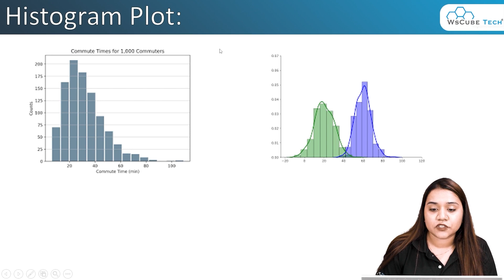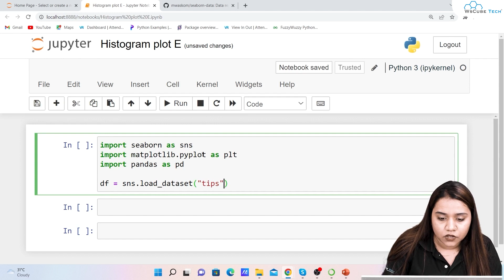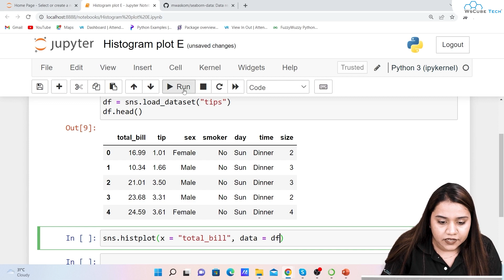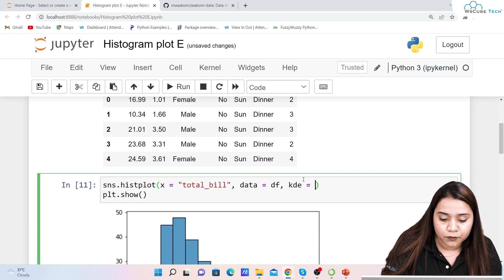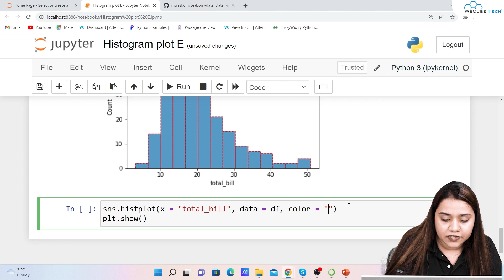Seaborn Histogram | How to make a Seaborn histogram plot with Python code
In this video, learn Seaborn Histogram | How to make a Seaborn histogram plot with Python code. Find all the videos of the SEABORN Complete Tutorial for Beginner to Advanced in this playlist